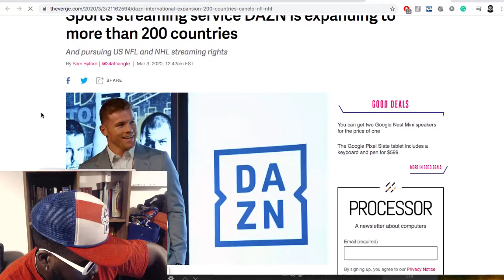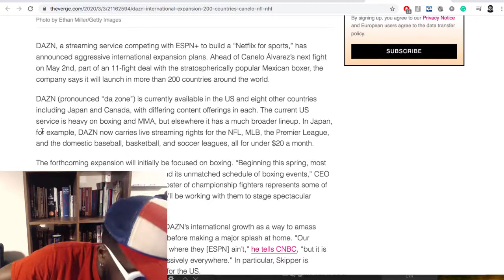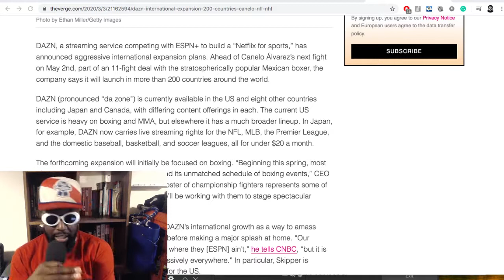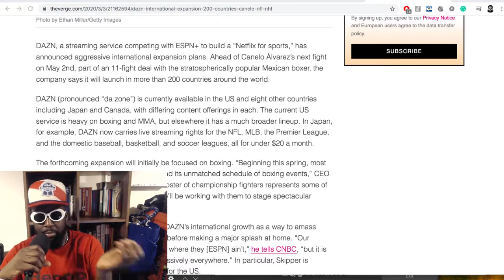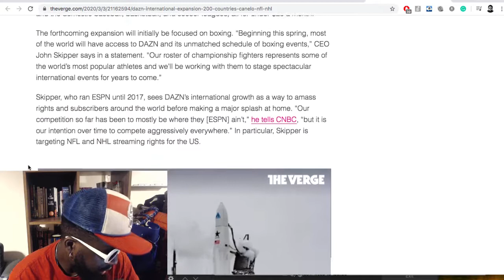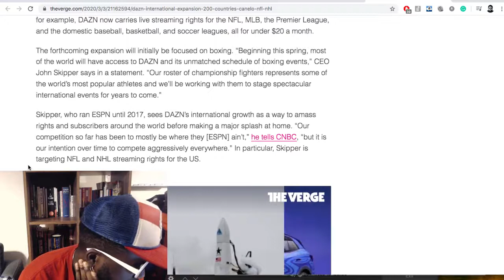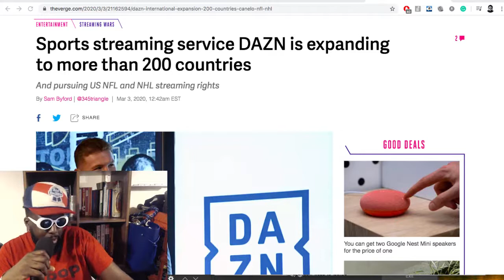DAZN Plans to Launch in 200+ Countries and DESTROY Sky Sports!